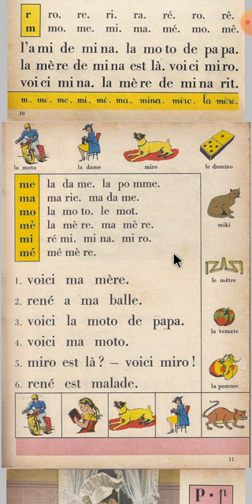الفيديو 4 لتعلم القراءة بالفرنسية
لا تنسوا التفاعل معنا ليصلكم الجديد